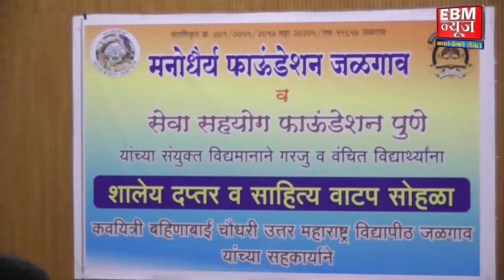Jalgaon : मनोधेर्य फाउंडेशन तर्फे शेतकऱ्यांच्या पाल्यास कुलगुरूंचा हस्ते शालेय साहित्य वाटप